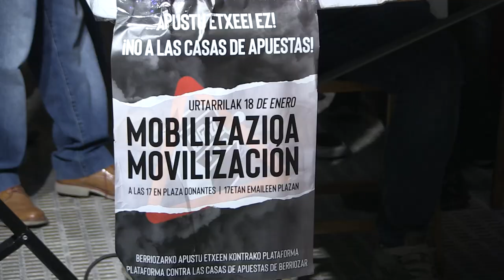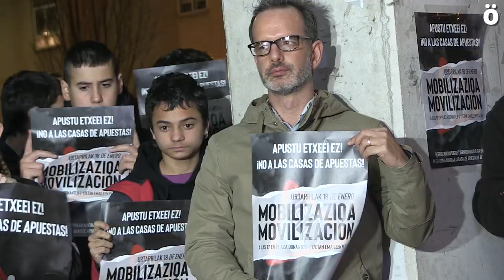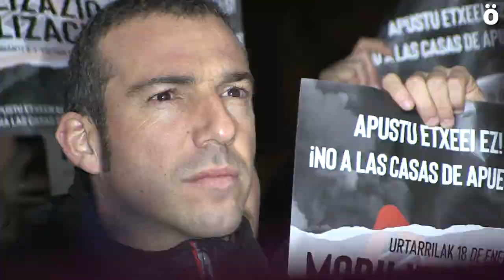ApustuEtxerikEz Berriozar convoca una manifestación contra las casas de apuestas el 18 de enero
Ante la apertura de otra casa de apuestas en el municipio, la plataforma hace un llamamiento para luchar contra estos negocios, a concienciarse ante este problema y a participar en la manifestación que tendrá lugar en Berriozar el próximo 18 de enero a las 17 horas desde la plaza Donantes.